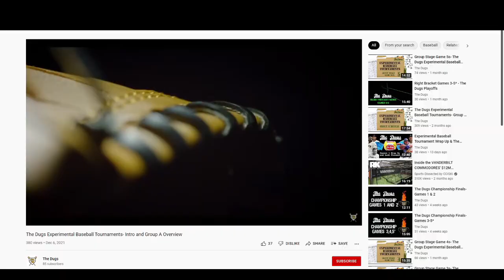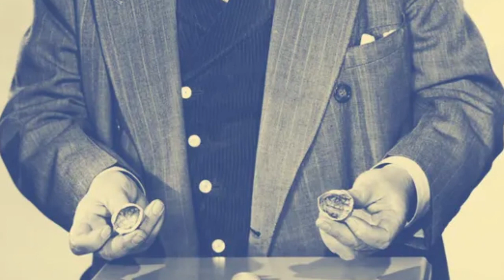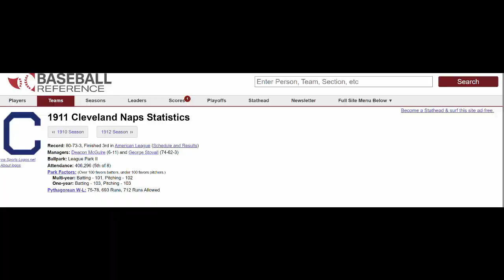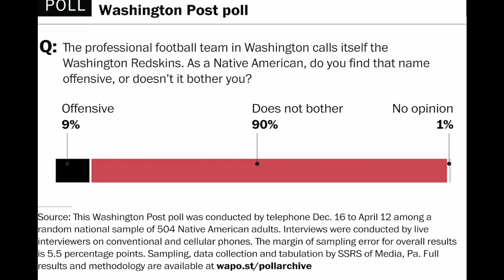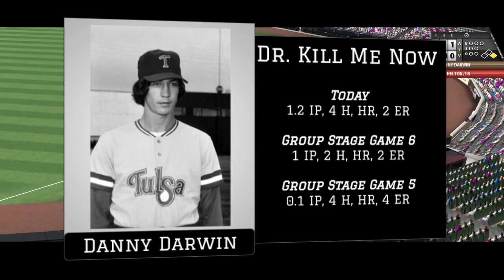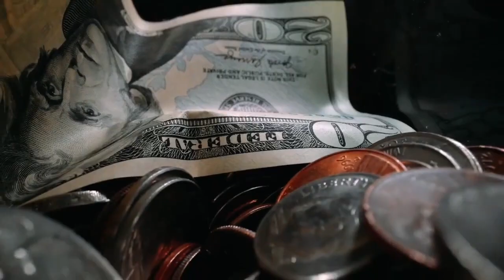The Series of Bad Decisions that Led to MLB's Chief Wahoo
Today, we explore the creation of the Cleveland Indians and Chief Wahoo and what it means to steal a base in a baseball game alongside the conclusion of the Experimental Baseball Tournament's Semifinals.

We're the Dugs and like to think of ourselves as an off kilter and half drunk version of Sportscenter. Everything we do is an excuse to tell a lot of baseball stories and a lot of jokes.

Links:

Game footage and simulation powered by OOTP 23.